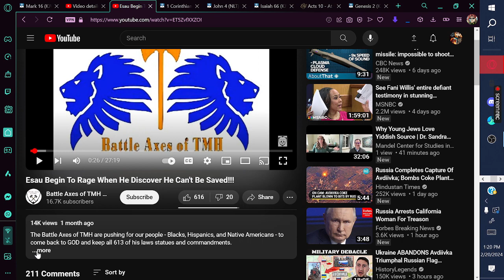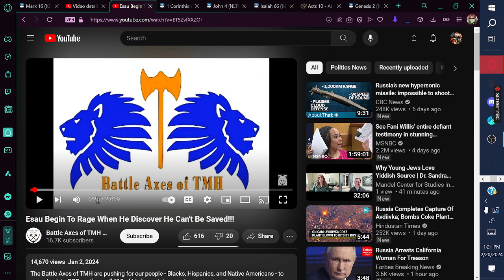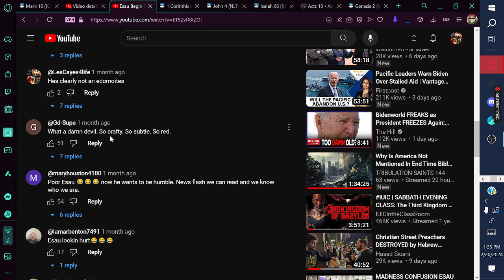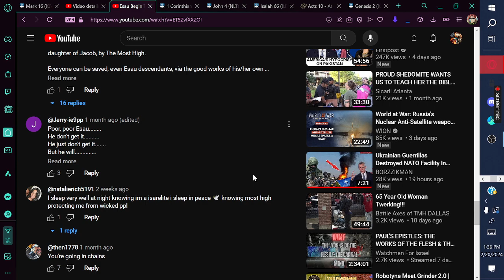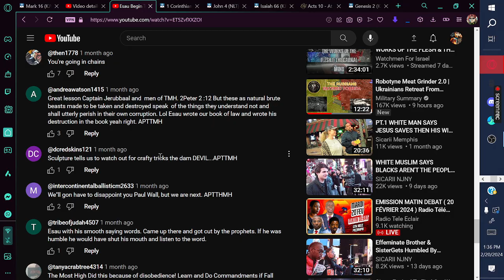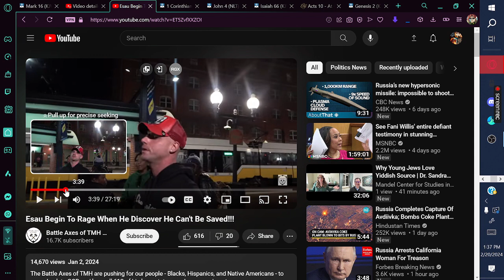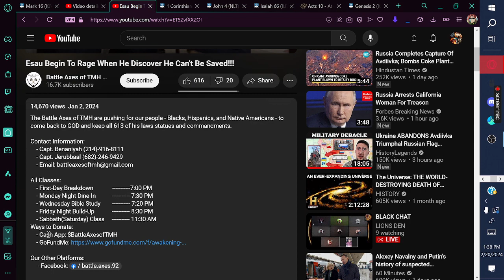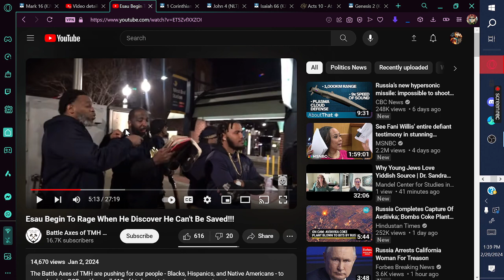just pack up & go home !